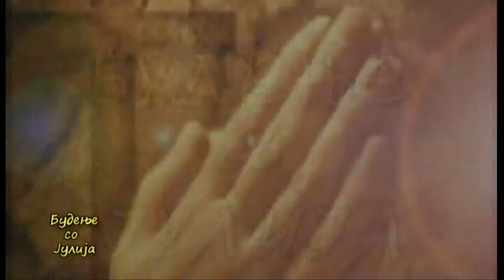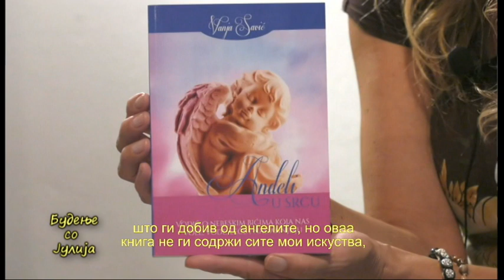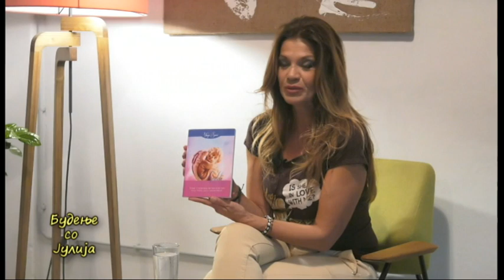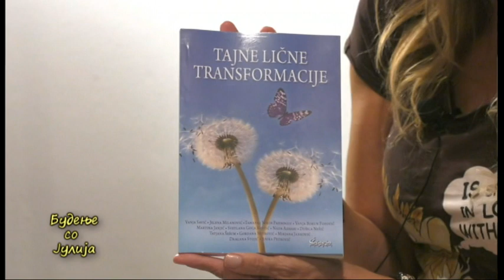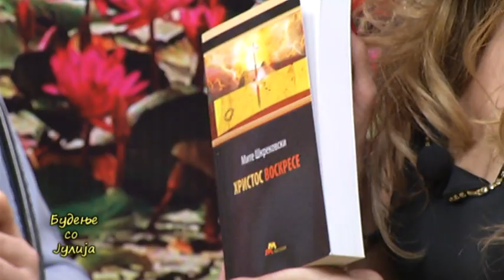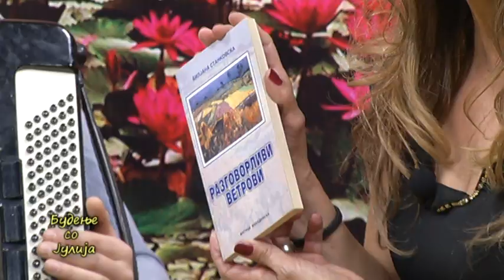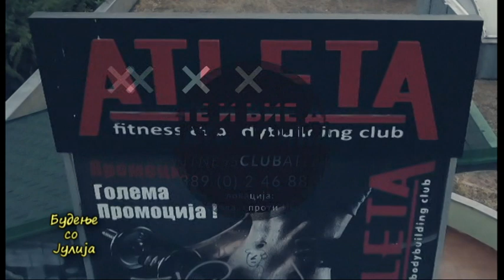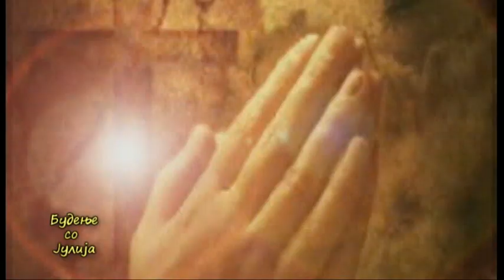Будење со Јулија 10 01 2018 -Вања Савиќ и Браво Бенд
Јулија Мациевска